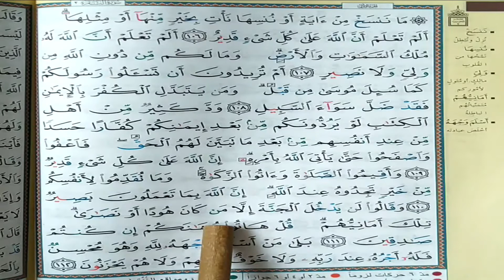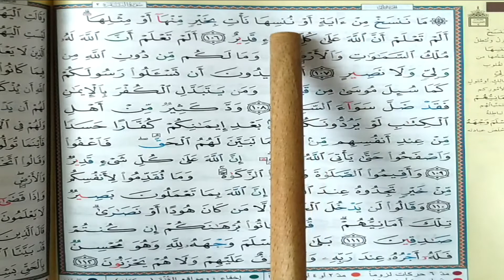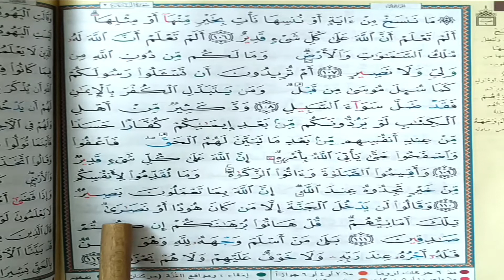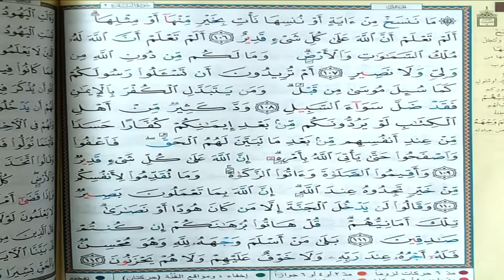Sourate LA VACHE- Surah THE COW- AL BAQARAH ( 16 ) سورة البقرة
Apprendre sourate Al-Baqarah / learn surah Baqarah: ( 16 )

EASY WAY TO LEARN SURAT THE COW
APPRENDRE SOURATE LA VACHE FACILEMENT
حفظ سورة البقرة بسهولة برواية حفص عن عاصم